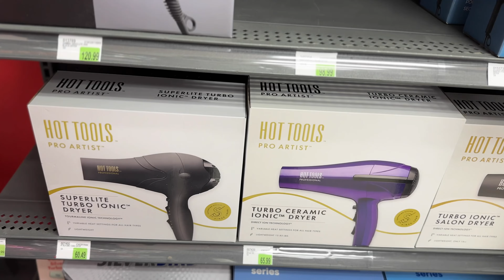Morning Workout Selfcare Routine: Chitchats & Coffee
Hello everyone my videos are going to be about selfcare ,PAMPER ROUTINE, CLEAN GIRL, hair washing , bodycare ,showing new items , CLEAN YOUR BODY, showing items that are worth the buy exploring new products skincare haircare, Showing new clothing items new perfumes , sharing cleaning videos and so much more .. Thank you all for watching me grow and become better

Camera Gear used :
-Sony Alpha ZV-E10 - APS-C Interchangeable Lens Mirrorless Vlog Camera Kit
-Lens Sony E 15mm F1.4 G APS-C Large-Aperture